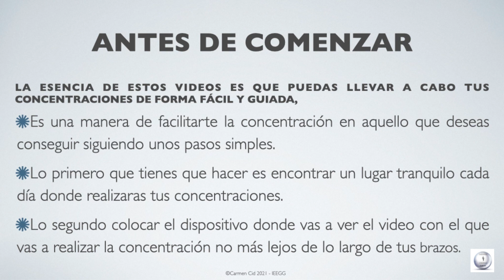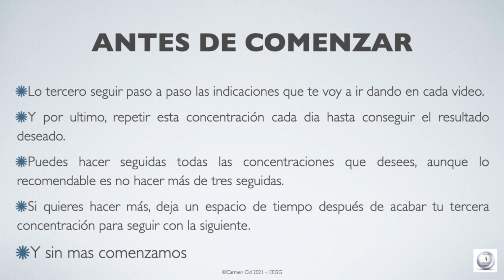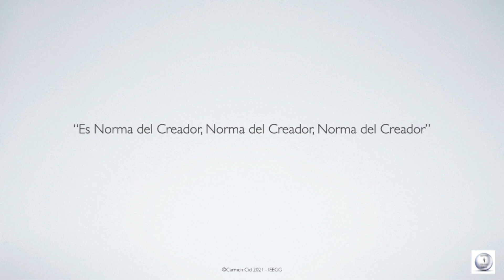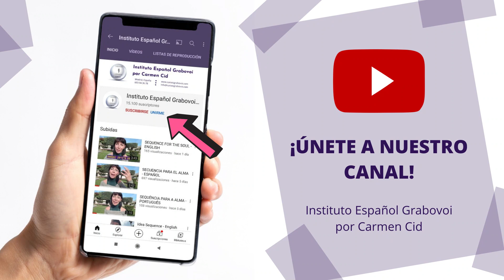CONCENTRACIÓN GUIADA CON SECUENCIAS NUMERICAS DEL DR. GRABOVOI PARA PARA EL CORON-VIRUS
Esta concentración guiada (control o pilotaje) con las Secuencias Numéricas del Dr, Grabovoi, esta especialmente diseñada para que te protejas de los efectos provocados a todos los niveles por lo que lleva ocurriendo desde marzo de 2020, nos concentramos en la secuencianumerica general para traer esta vibración a tu vida y materializar lo que deseas y mereces.

Tienes de todas las temáticas.

Y si quieres profundizar mas en las enseñanzas del Dr. Grabovoi, síguenos 👇🏻